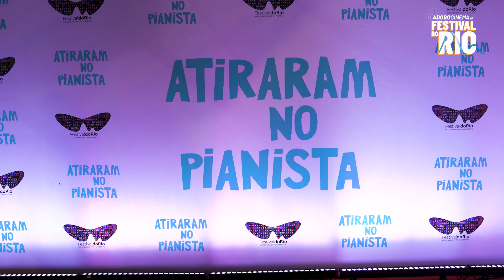FESTIVAL DO RIO 2023: ANIMAÇÃO ESPANHOLA FAZ HISTÓRIA AO ABRIR EVENTO!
O AdoroCinema esteve presente em mais uma edição do Festival do Rio! Com um look de dá inveja em qualquer um, o nosso repórter Digão Ribeiro conversou com as mais variadas estrelas do cinema nacional no tapete vermelho do evento. Se liga:
Facebook, Instagram, Tiktok e X:
- Siga o AdoroCinema: @adorocinema